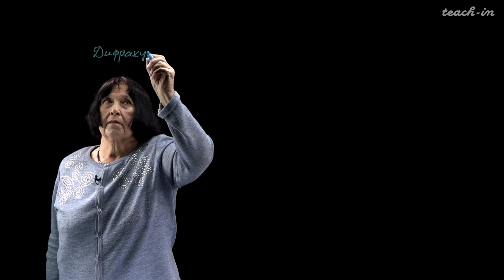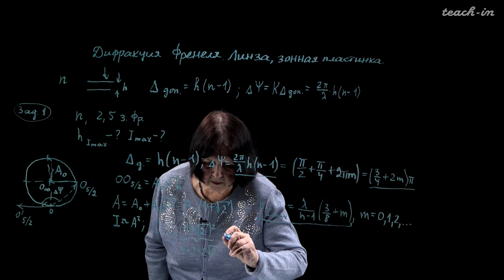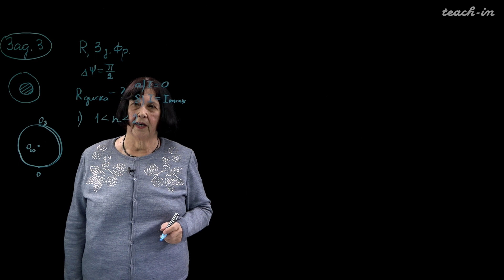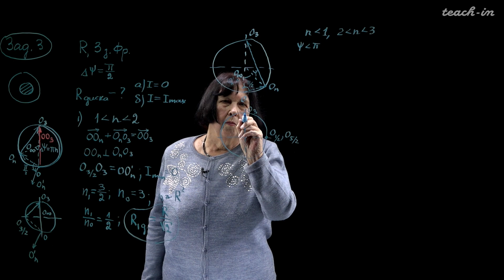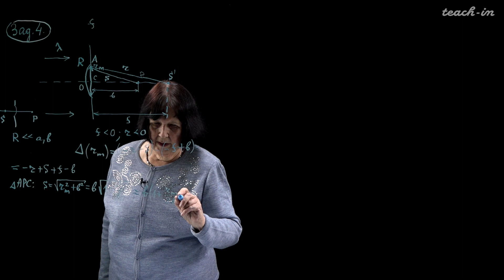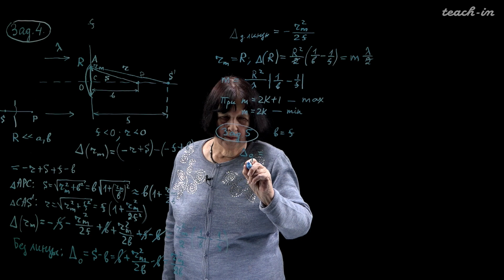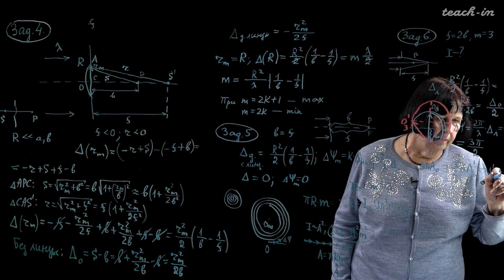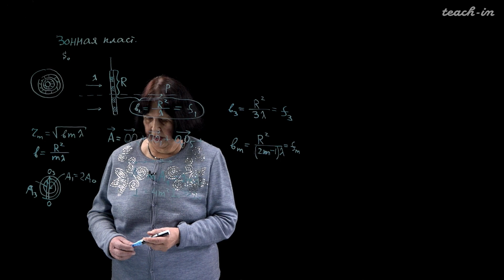Васильева О.Н. - Оптика. Семинары - 13. Дифракция Френеля. Линза, зонная пластинка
00:03:10 Задача 1
00:11:35 Задача 2
00:20:23 Задача 3
00:38:03 Задача 4
00:52:17 Задача 5
01:00:00 Задача 6
01:08:37 Зонная пластинка